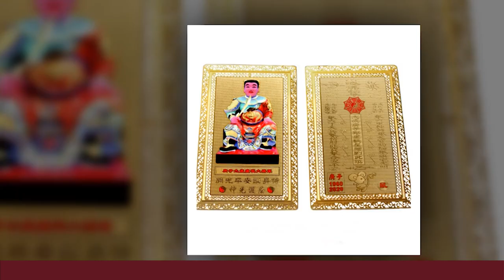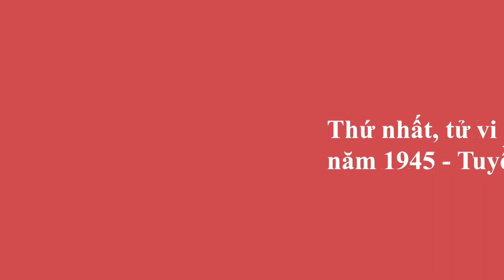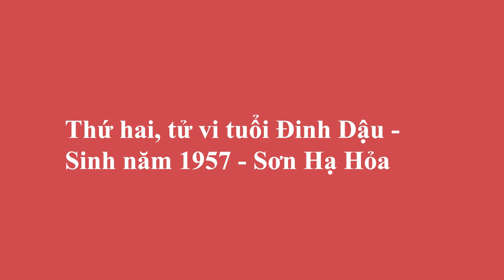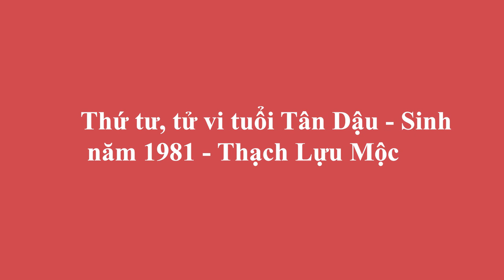Xem Tử Vi Tuổi Dậu Năm 2021 Sự Nghiệp Phất Lên Như Diều Gặp Gió, Bất Ngờ Giàu Lên ĐỔI ĐỜI SUNG SƯỚNG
01. Linh phù giải hạn
02. Hồ lô hóa giải Ngũ Hoàng
03. Mai Hoa Phú Quý
04. Gương bát quái tinh cầu
05. Kim bài thái tuế 2023
06. Vòng tam hợp Dần Ngọ Tuất
07. Vòng tam hợp Thân Tý Thìn
08. Vòng tam hợp Hợi Mão Mùi
09. Vòng Tam Hợp Tỵ Dậu Sửu
10. Bát bảo tâm kinh
11. Minh Quang pháp bảo cầu
12. Minh Quang pháp bảo lục giác
13. Tỳ Hưu Lộc Tài (Đồng)
14. Tỳ Hưu Khai Vận ( Bạch Ngọc)
15. Bách Niên Tụ Tài ( tụ tài lộc)
16. Song long ngọc ấn ( ấn thăng quan)
17. Kim bài ngũ Lộ Thần Tài
18. Hồ lô bình an ( treo xe)
19. Móc khóa văn xương
20. Ống bút văn xương gỗ đào
21. Bút văn xương gỗ đào
22. Bút văn xương gỗ đào nhỏ
23. Hoa mai kim tiền ( mạ vàng )
24. Các vật phẩm phong thủy khác Xem Tử Vi Tuổi Dậu Năm 2021 Sự Nghiệp Phất Lên Như Diều Gặp Gió, Bất Ngờ Giàu Lên ĐỔI ĐỜI SUNG SƯỚNG.
Kính thưa quý vị , mỗi giai đoạn trong cuộc đời sẽ có phúc họa vui sướng khổ đau được gieo đến và mỗi người đều có cách riêng để đón nhận. Xem tử vi năm 2021 cho thấy tuổi Dậu chỉ cần vượt qua những thử thách của Thái Tuế năm 2020 sẽ có được cơ hội đổi đời giàu sang cuộc sống về sau sung sướng an nhàn, tiền của nhiều như núi tiêu 3 đời không hết, từ sự nghiệp thuận lợi tài dồi dào cho đến tình duyên cũng được hoan hỷ.  Vậy trong năm 2021 vận trình của người tuổi Dậu sẽ xảy ra những điều gì? Để có thể biết thêm chi tiết về vận trình công danh sự nghiệp, tài lộc, tình duyên và sức khỏe của tuổi Dậu trong năm 2021 Tân Sửu, kính mời quý vị và các bạn sẽ cùng đón xem trong chương trình ngày hôm nay nhé!